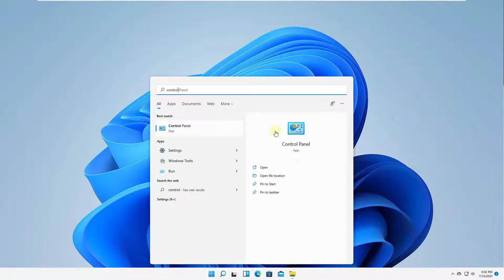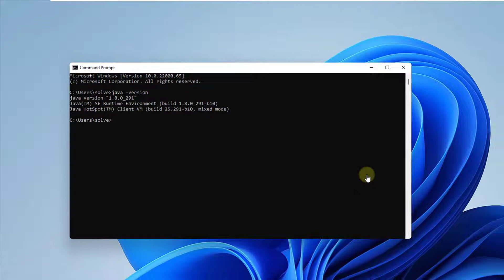✅ How to check JAVA version Windows 11 ✔️ VERIFY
How to know what version of Java i have? We explain it to you in several different ways, how to see the JAVA version from CMD, PowerShell, from the start menu, and from the Control Panel.

▪️ Command to see the JAVA version in CMD ▪️
   java -version

Just follow the steps and guidelines in the video.

 》 CHAPTERS 《

00:00 Introduction
00:16 View Java version Windows 11 from Start
00:37 View Java Windows 11 version from Control Panel
01:07 View Java Windows 11 version from CMD
01:27 View Java Windows 11 version from PowerShell